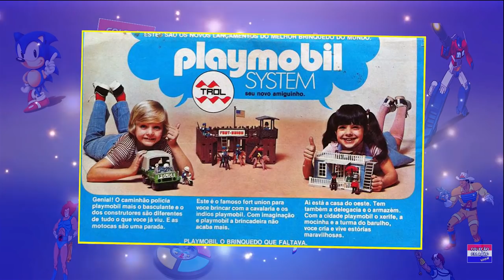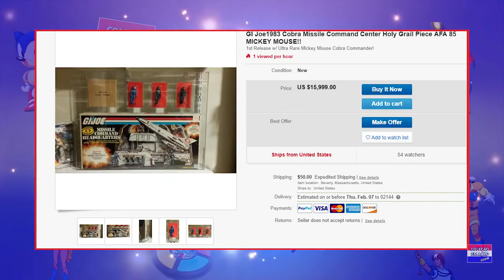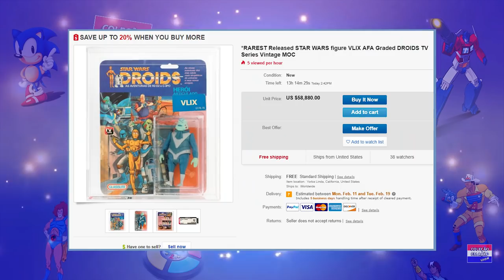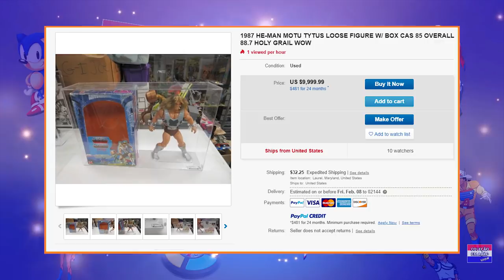Os Brinquedos Mais Raros e Caros do Mundo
Colecionar brinquedos, é um hobbie que nos faz lembrar de detalhes da infância, mas e quando a gente descobre que alguns itens que já tivemos em nossas mãos ou aos montes nas lojas, hoje valem mais que um carro ou até mesmo um apartamento? Qual seria nossa reação ao reencontrar um desses itens nos dias atuais? Bora descobrir os brinquedos mais caros e também os mais raros do mundo! Daquele jeitão!